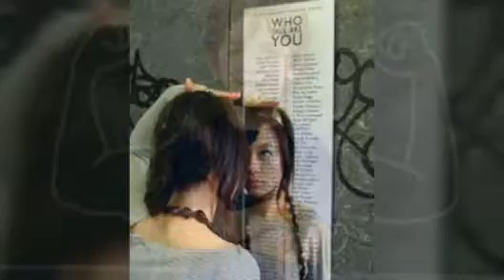In 3 Days 36 Waistline will turn to 25 Inches, In 3 Days Loss Your Weight Super Fast II NGworld NGwo